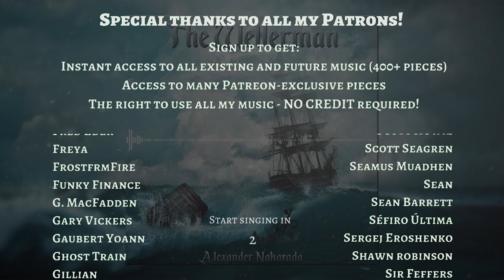The Wellerman - Karaoke/Instrumental Version (Royalty Free Download)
A few months back I released the vocal version of this, here's the instrumental version! Use it for anything, or just use it to sing!